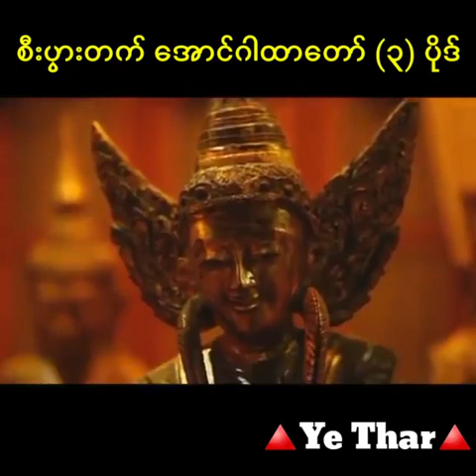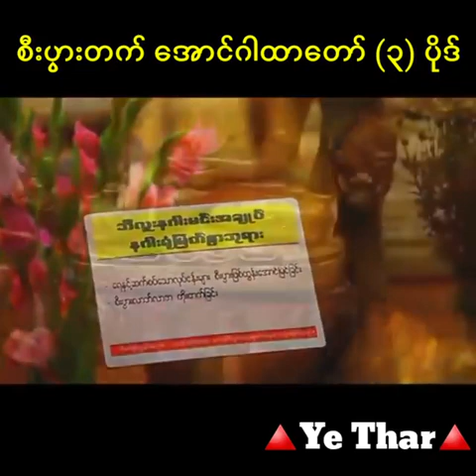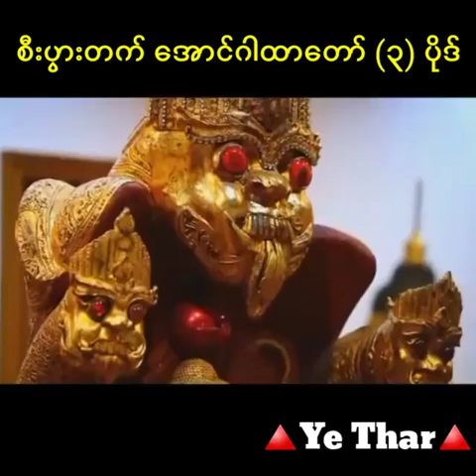3 June 2020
စီးပွားတက် အောင်ဂါထာ